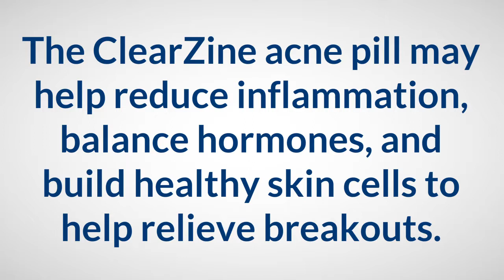Clearzine Acne Treatment Pill Reviews and Results | Is it A Solution?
The ClearZine acne pills review can show you how it helps reduce inflammation, balance hormones, and build healthy skin cells to relieve breakouts.

ClearZine Acne Pills and Results - Is it legit?
The ingredients do have studies backing their effectiveness, but they are added in at a very low dose and the user may only see results from these acne pills when taking a higher dosage.

A person may benefit from the clearzine acne pills taking 3-4 times the dosage in order to get results from this supplement.